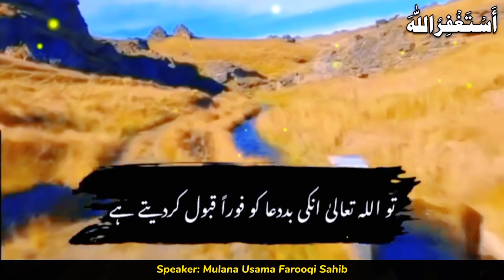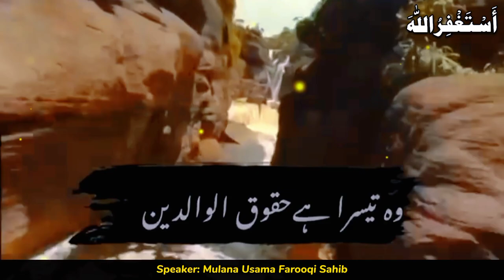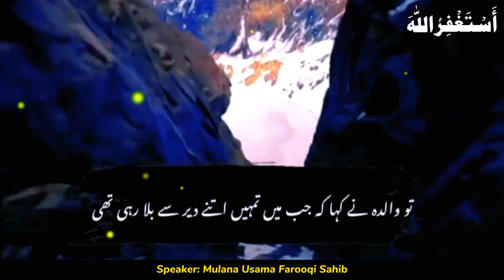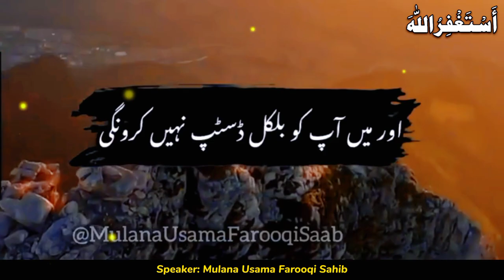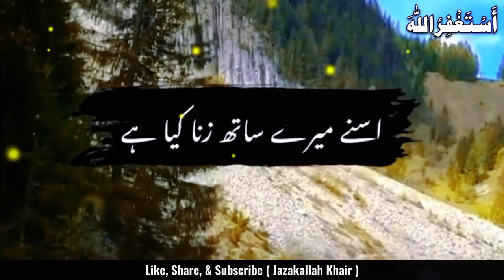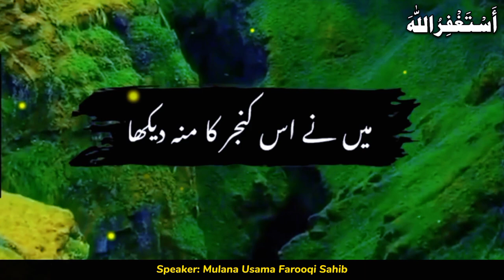3 logon Ki Dua Aur baddua fauran Kabul hoti hai || Mulana Usama Farooqi Sahib bayan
3 logon Ki Dua Aur baddua fauran Kabul hoti hai || Mulana Usama Farooqi Sahib bayan

TOPIC:- 3 logo ki dua qabool nahi hoti
SPEAKER :- Mulana Usama Farooqi Sahib

About The Channel 👇
This channel is only about education here we upload beautiful islamic videos of all islamic scholars

     ▂▃▅▇█▓▒░ Your Queries ░▒▓█▇▅▃▂
3 logo ki dua kabhi radd nahi hoti
3 logo ki dua qabool nahi hoti
kin logo ki dua qabool nahi hoti
wo dua jo kabhi rad nahi hoti
logo ko itni izzat do
maut ki taiyari
mout ki sakhti ki dua
mout ki sakhti
mout k waqt ki dua
3 logon ki dua zaroor qabool hoti hai
dua kaise qabool hoti hai
3 logon ki baddua kabhi khali nahin jaati
dua qabool kaise hoti hai
kin logo'n ki dua qabool hoti hai
3 log jinki dua zaroor qubool hoti hai
kin logo ki badduwa jaldi kabool hoti ha,kon konsi dua qabool hoti hai
dua momin ka hatyar hai
dua kabool kyo nahi hoti ha
kis kam se dua jaldi qabool hoti hai
ghusy main degay badua pori hoti ha_rahamtv

  🌟 Using this tags to find our videos 🌟